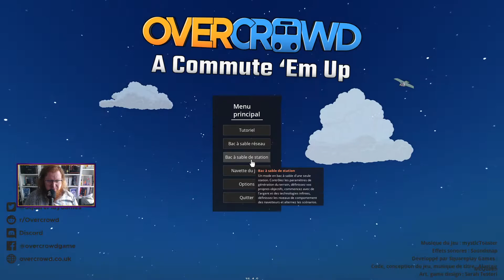Sans crier gare. [Overcrowd: A Commute 'Em Up]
Je vais finir par croire que c'est un métier.
Enregistré en direct et en public le dimanche 10 octobre 2021 sur le